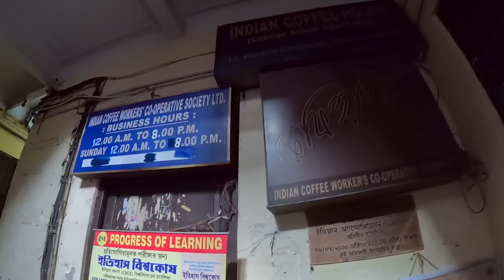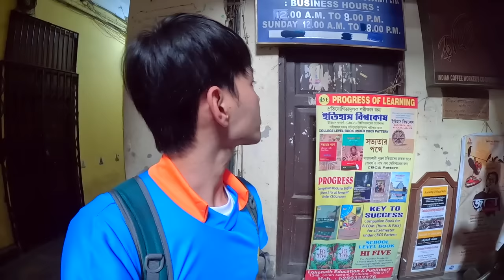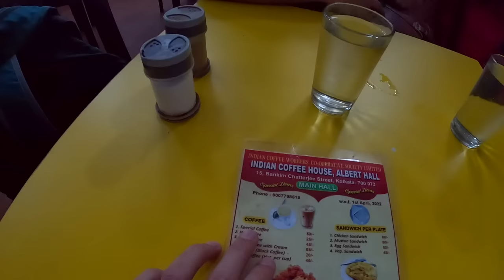🇮🇳 Đi uống cà phê ở Ấn Độ và gặp những điều bất ngờ | Indian Coffee House.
→ English subtitles 🇺🇸
→ Theo dõi hành trình du lịch của Huy mỗi ngày trên: Facebook

🎙 Âm nhạc Huy dùng (Mọi người có thể sử dụng 30 ngày miễn phí khi đăng ký từ link này )

- NGÂN HÀNG SACOMBANK : 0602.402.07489 ( LÊ TRƯỜNG HUY )